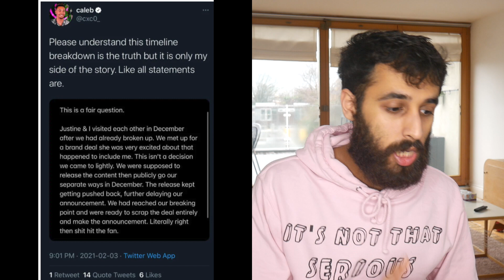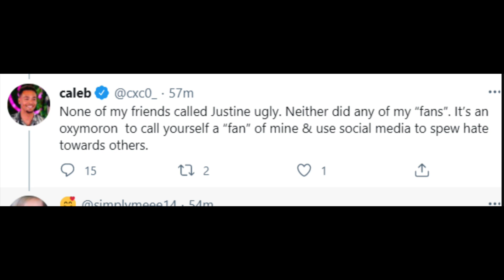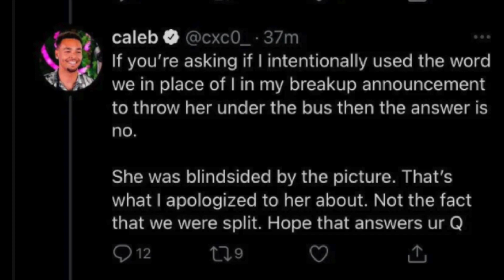LOVE ISLAND USA : CALEB ADDRESSES JUSTINE, OTHER GIRL, CHARITY FRAUD, AND SHOCKING TRUTHS?- ANALYSIS